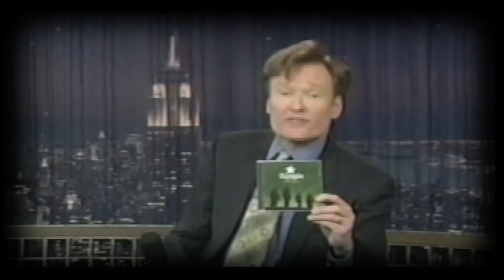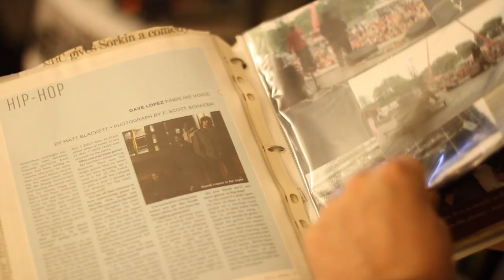Piper (of Flipsyde) - Presents "Cops & Robbers" (Official Promo Video)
Renaissance man, the Anna Deavere Smith of Hip Hop, Law Enforcement Officer, Writer, Playwright, and Founder of Pipedreamz Entertainment, Jinho “The Piper” Ferreira, has a three-pronged strategy that brings a solution to violence in inner cities in his "Cops and Robbers," E.P. CD, Audio Version of the Play and Book, titled after his one man show.

Piper joins with David Lopez, his band mate from “Flipsyde” and Arion Salazar, founding member of the band “Third Eye Blind” for the street vibing six songs of “Cops and Robbers- The E.P.,” and with his wife Dr. Dawn Williams Ferreira to write the book “Cops and Robbers-The Past, The Present and The Future;” but, as in the play, it’s all really something as Piper performs all the characters in the audio version of the play, “Cops and Robbers-The Audio Experience, ” co-produced with sound engineer Reto Peter.

Official video by Piper (of Flipsyde) presenting Cops & Robbers (Official Promo Video). 2014 Flipsyde Music